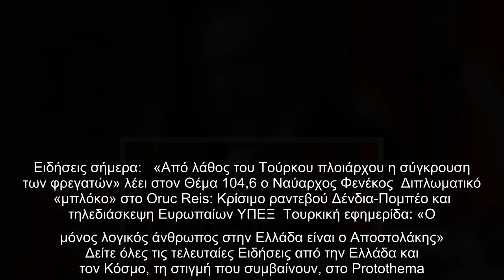Ελληνοτουρκικά: «Δεν θα αφήσουμε καμία επίθεση σε πλοίο μας αναπάντητη» λέει ο Ερντογάν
Μπορεί χθες ο Ρετζέπ Ταγίπ Ερντογάν να εμφανίστηκε χθες με διάθεση διαλόγου για τα ελληνοτουρκικά, σήμερα όμως επέστρεψε στις γνωστές... προκλήσεις και απειλές του.   Λίγο πριν ξεκινήσει το έκτακτο Συμβούλιο Εξωτερικών Υποθέσεων της Ε.Ε., ο Τούρκος πρόεδρος προέβη για ακόμα μια φορά σε προκλητικές δηλώσεις, αναφέροντας ότι «δεν θα αφήσουμε χωρίς απάντηση την παραμικρή επίθεση σε πολιτικά πλοία μας».   Και πρόσθεσε: «Δημιουργήθηκε μια τέτοια κατάσταση και το 'Kemal Reic' έδωσε απάντηση. Αν συνεχίσουν, θα λάβουν ακόμη πιο ισχυρή απάντηση», αναφερόμενος στο επεισόδιο που φέρεται να συνέβη χθες μεταξύ της φρεγάτας «Λήμνος» και της φρεγάτας «Kemal Reis».   Ειδήσεις σήμερα:   «Από λάθος του Τούρκου πλοιάρχου η σύγκρουση των φρεγατών» λέει στον Θέμα 104,6 ο Ναύαρχος Φενέκος  Διπλωματικό «μπλόκο» στο Oruc Reis: Κρίσιμο ραντεβού Δένδια-Πομπέο και τηλεδιάσκεψη Ευρωπαίων ΥΠΕΞ  Τουρκική εφημερίδα: «O μόνος λογικός άνθρωπος στην Ελλάδα είναι ο Αποστολάκης»  Δείτε όλες τις τελευταίες Ειδήσεις από τη ...